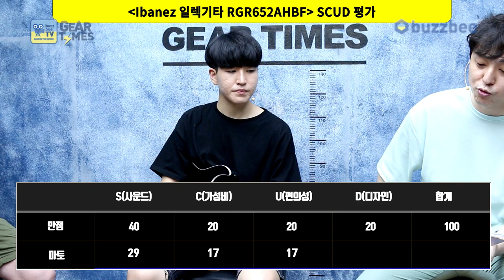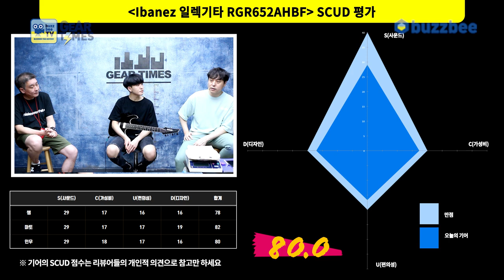[GearTimes 3144회] 아이바네즈 Ibanez 일렉기타 RGR652AHBF [SCUD적용편]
아이바네즈 Ibanez 일렉기타 RGR652AHBF [SCUD적용편]

0:00 오프닝
5:08 스펙(Spec)
6:58 사운드 테스트 (Sound test)
12:44 시연 (Demo)
14:09 한줄평
15:43 점수